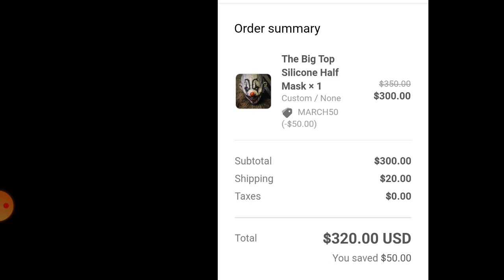MARCH50 for $50 off ( The big top half silicone mask)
Might ended, we'll.. l'll got it's. Save $50 from code at check out from The basement FX studio.

2 weeks from it's results will show on there's Facebook..

Who know what's it's turned out.. so happy.